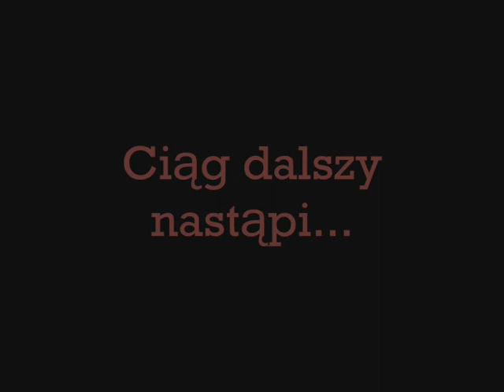Wojny Klanów - Odcinek 26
ZALECAM OGLĄDANIE... A zresztą, i tak dobrze jest xD
Verdoma i Lerna w świecie równoległym napadają tutejsi mieszkańcy. Podejmują z nimi walkę. Niełatwą, gdyż zabić ich można jedynie "w rybkach".
Jakiś czas po walce Lern wymyśla plan wydostania się z tego świata. W rozmowie z Verdomem pada wzmianka o tym, że muszą zniszczyć kilku podtrzymywaczy życia w tym świecie. Wyruszają.
Kilka godzin później napotykają, jak się okazuje, straż pierwszego podtrzymywacza. W czasie starcia Lern zabija podtrzymywacza, i zarazem cała straż zniknęła.
A następnego dnia...

Muzyka:
OST Kapitan Bomba
Arka Satana - Płody
Behavior - Adrenalina
OST Jaws